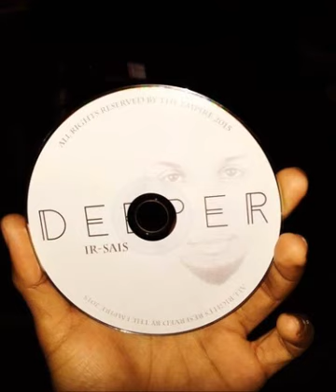Ir Sais- Baila Kizomba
Deeper's Album